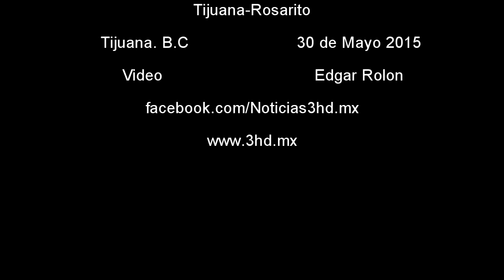Paseo Ciclista Tijuana-Rosarito 2015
Tradicional Paseo ciclista Tijuana-Rosarito